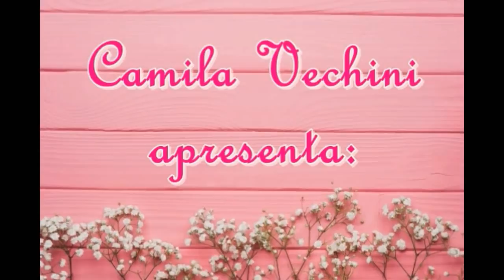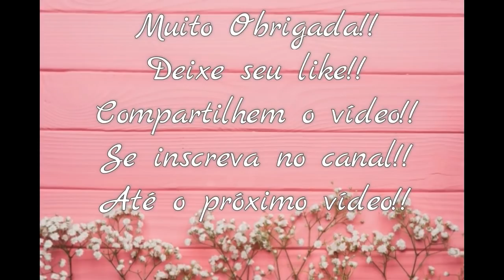Decoração de bolo: Tema apaixonado!! - Utilizando as espátulas decorativas!!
Espátulas decorativas NewPan
Contatos:
Não esqueçam de colocar o DDD 15!!!

Muito obrigada!!